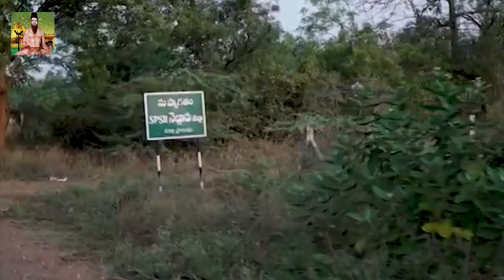క‌లువాయిలో జాతీయ పంచాయ‌తీరాజ్ దినోత్స‌వం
పారిశుధ్య కార్మికుల‌కు స‌న్మానం